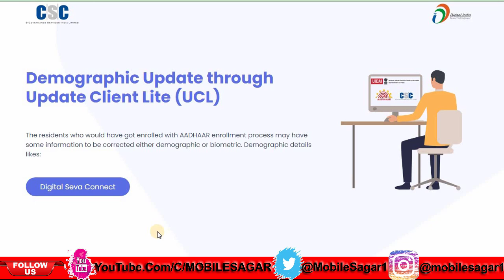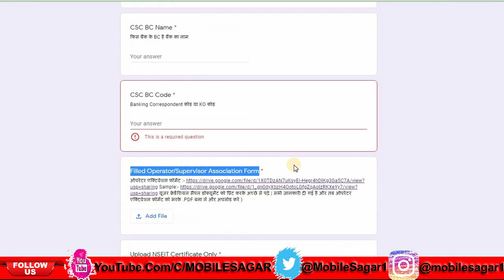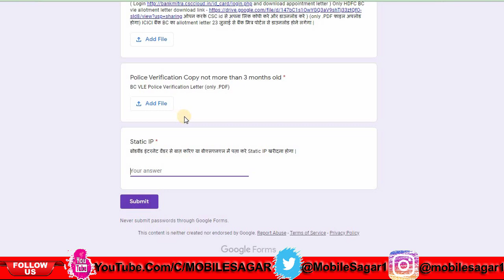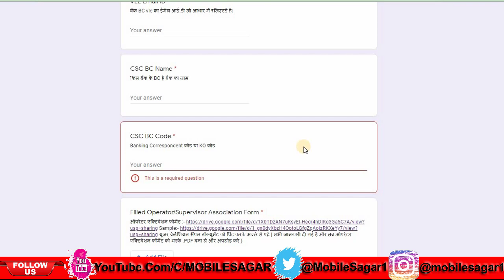CSC Aadhaar UCL Static Ip | Static IP Problem Not Open UCL Center | Static IP Kya Hai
static ip,dynamic ip,what is static ip,what is dynamic ip,internet protocol explained in hindi,how to trace an ip address in india,in hindi,technical sagar,how to change ip address in hindi,ppap,how to get a static ip address,my static ip,static ip address definition,static ip setup,dynamic ip address,static ip advantages,static ip airtel,static ip address example
csc aadhaar ucl static ip,अब csc center के अलावा नहीं कर पाएंगे आधार का काम,csc ucl registration,csc ucl,csc aadhaar ucl registration 2020,aadhar center kaise khole 2020 csc